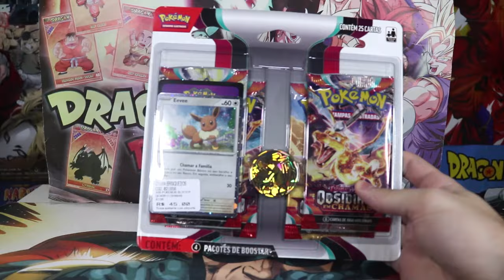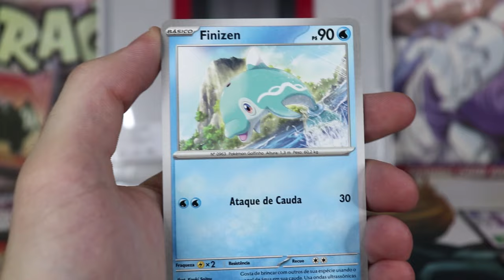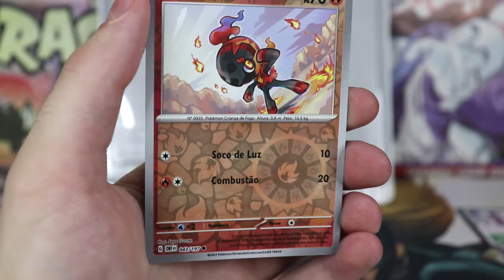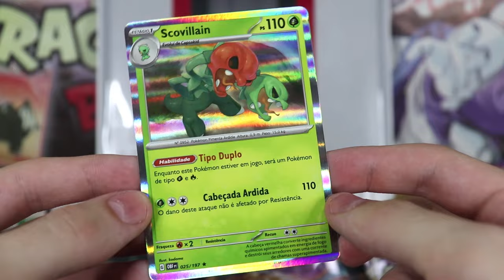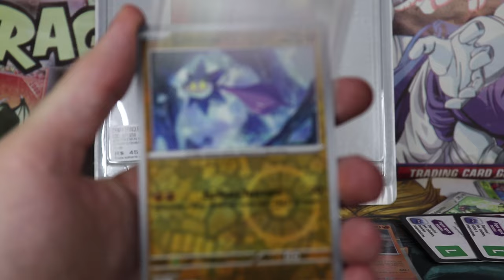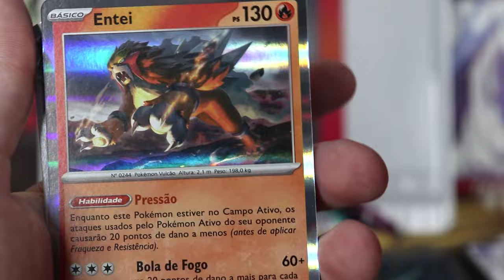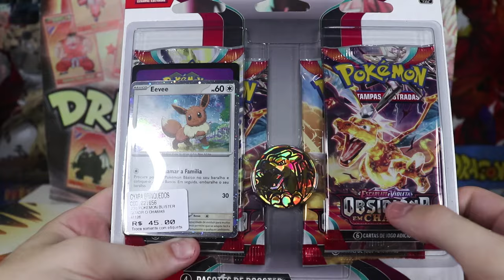Abrindo Boosters de Pokémon TCG #70 - 4 Pack Scarlet e Violet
Aeee pessoal, no vídeo de hoje vou abrir cartas novas de pokémon trading card game obsidiana em chamas e acho que vem coisa boa hein, espero que gostem =D